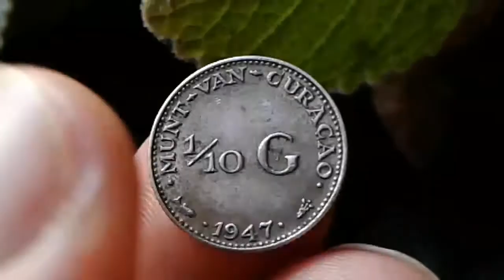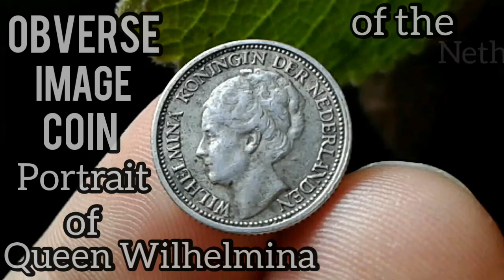curaçao silver coin 1/10 gulden munt oude 1947 zilveren munt, old gulden coin wilhelmina silver coin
In this video I present the details of the Curaçao silver coin, 1/10 gulden 1947, Curaçao old silver coin.

(  Neste vídeo apresento os detalhes da moeda de prata de Curaçao, de 1/10 de gulden 1947, moeda antiga de prata de Curaçao . )

on my channel, World coins and banknotes collection. I will post videos about my coins and banknotes from the world of my collection

( Em meu canal, World coins and banknotes collection.  postarei  vídeos sobre as minhas moedas
e notas do mundo da minha coleção)

gulden munt ,